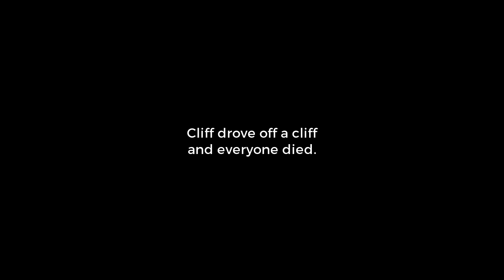INTENSE FISHING GAMEPLAY (Far Cry 5 Funny Moments)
Far Cry 5 Game Description:
FC5 takes place in the fictional Hope County, Montana, where charismatic preacher Joseph Seed and his cult The Project at Eden's Gate holds a dictatorial rule over the area. The story follows an unnamed Junior Deputy, who becomes trapped with their task force in Hope County and works alongside factions of a Resistance to liberate the county from Eden's Gate.

⇓ 2rgames - Social Media & Other Links ⇓

This video is from Roze's POV.